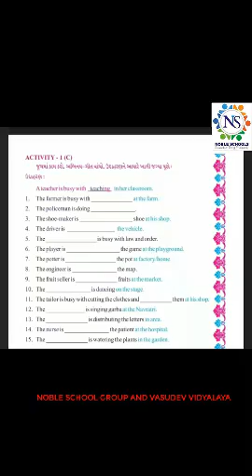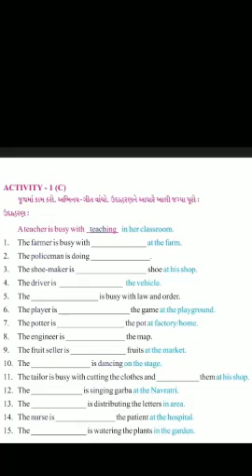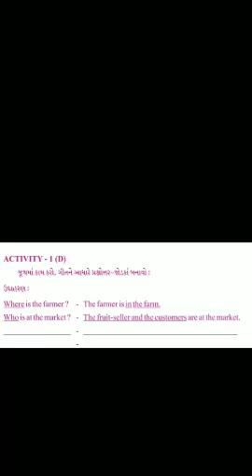Standard - 5 English Semester - 2 Lecture - 22 By Varshamadam